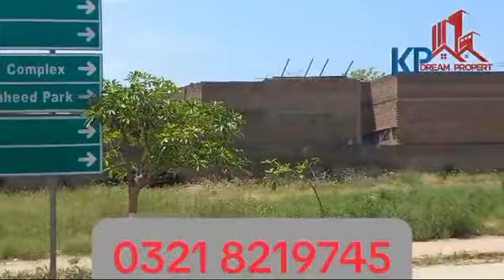Army welfare trust Society//Army Society in Peshawar Kohat road//Plots and Houses//Kp Dream Property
AWT started with a modest asset base and high ambitions. Today, after 53 years of investments in various fields, we stand out amongst the business leaders. Ours is a story of perseverance, innovation, business acumen and going beyond the frontiers in Insurance, Aviation, CNG, Agriculture, Manufacturing, Sugar, Lubricants, Real Estate, Security Solutions and many other diverse fields. Our investments will go a long way in consolidating the national economy of Pakistan.

AWT is located on Main kohat road having 5,10 and Kanal Plots on cash also Commercial plots avialble for Sale for Markets and Apartments.